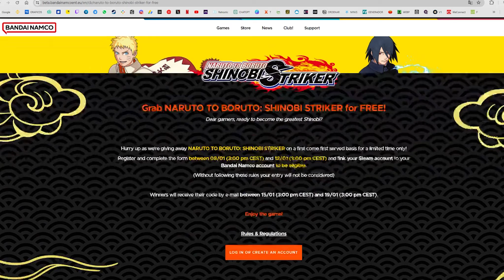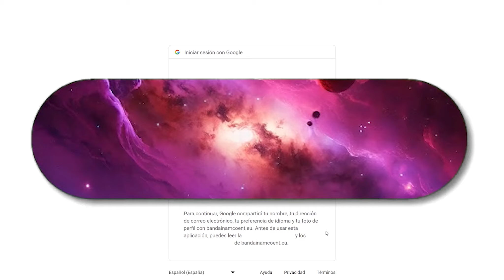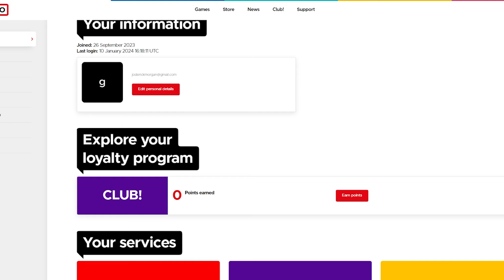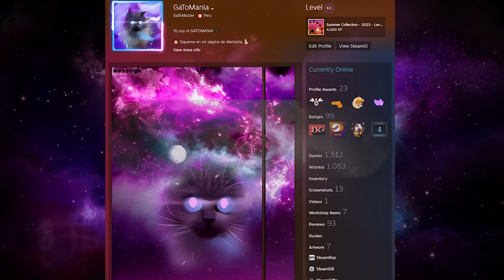CONSIGUE NARUTO TO BORUTO SHINOBI STRIKER GRATIS para STEAM!!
👉 No olvides usar el Código GATOMAZTER al reclamar o comprar cualquier JUEGO en EPIC GAMES ❤️